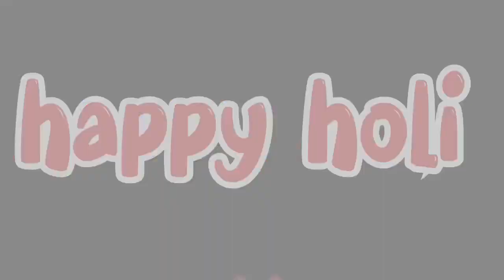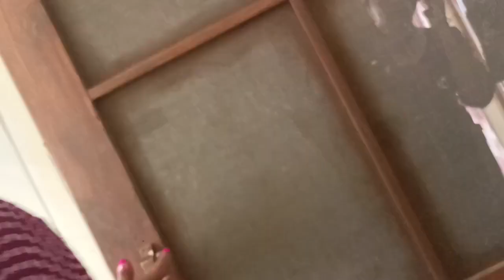Aaj pure camp ke sath मिलकर होली खेली बहुत मजा आय ☺️☺️☺️❤️😋🙏🙏🙏